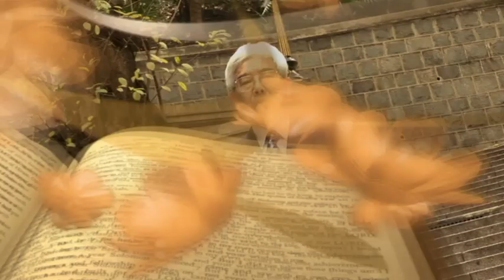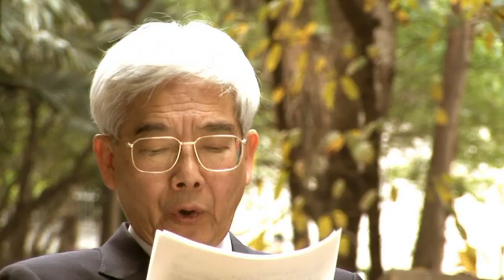是與非《每日與主同行》（粵語）61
人人皆有是非之心，但是否人人也有「從是拒非」的能力？
請與樓恩德牧師一同查考馬可福音第六章14-29節，看看希律王內心的掙扎。

講員：樓恩德牧師
影片來源：和諧頻道

註：合拼 T9fLxFcnXyk，Views:17